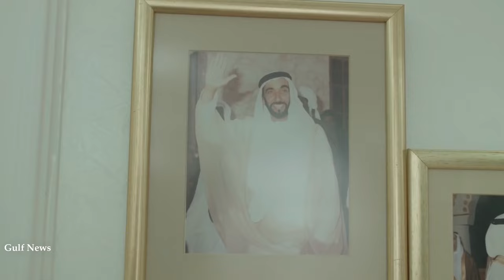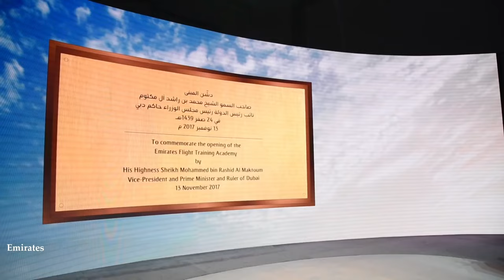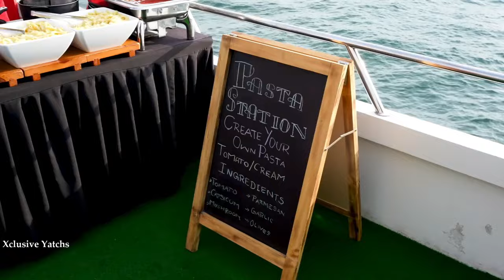Unveiling Majesty: Do You Know All the Sheikhs of the UAE?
Join us on a captivating journey through the lives of the visionary leaders who have shaped the Emirates into the extraordinary nation it is today. From the founding father, Sheikh Zayed, to the forward-thinking Sheikh Mohammed Bin Zayed, and the dynamic ruler of Dubai, Sheikh Mohammed Bin Rashid Al Maktoum, our channel delves into the rich tapestry of leadership.

👑 Discover the remarkable contributions of other influential sheikhs such as Sultan Bin Mohammed Al Qasimi, Sheikh Humaid Bin Rashid Al Nouaimi, Sheikh Saud Bin Saqar Al Qasimi, Sheikh Hamad Bin Mohammed Al Sharqi, and Sheikh Saud Bin Rashid Al Mulla. Each leader's unique vision and dedication have played a pivotal role in shaping the UAE's prosperity and global prominence.

📜 Uncover the untold stories, achievements, and the indomitable spirit of these extraordinary individuals, as "Best of Dubai" takes you on an exclusive tour of the sheikhs' remarkable journeys.

Pics and Vids - Pixabay